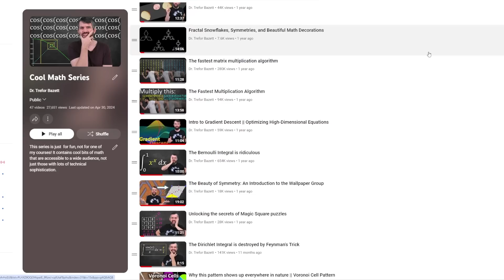I'm leaving my professor job for YouTube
In my first act as a full time YouTuber I shall employ a clickbait title. But I am going on study leave from my math professor job and plan to focus on YouTube for the next 15 months!

MATH BOOKS I LOVE (affilliate link):